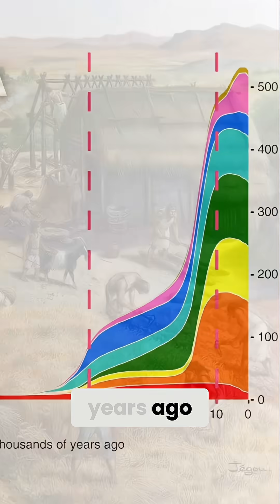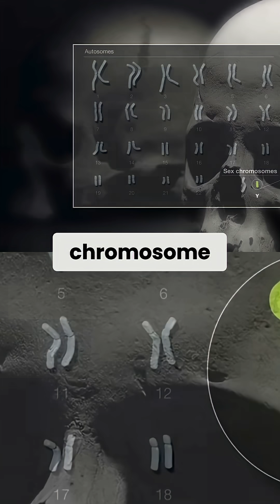DNA Reveals: The Ancient, Brutal Conflict in Human History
Uncover the shocking truth behind our DNA. We explore evidence of a devastating ancient conflict, where male populations were decimated. The findings challenge everything we thought we knew about the past.